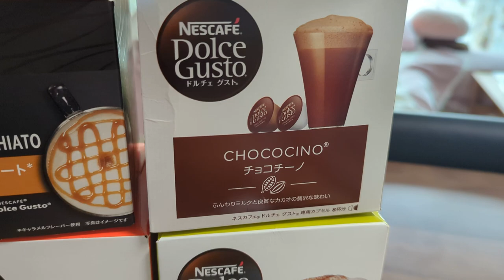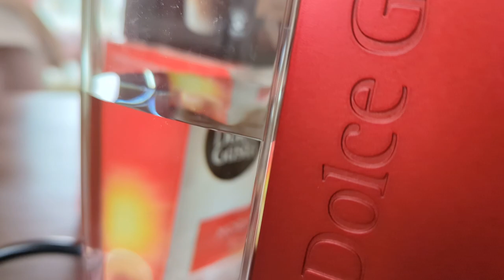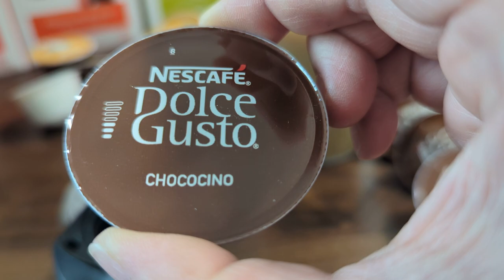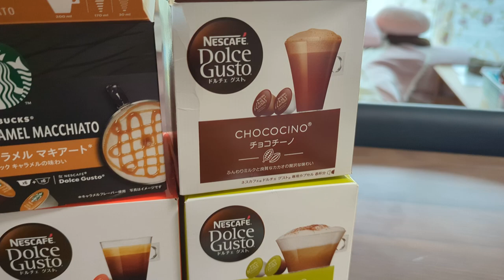家🏠で本格コーヒー☕③❗チョコチーノはココア⁉️美味しい😋👍🎵コーヒー苦手でもOK👍ネスカフェドルチェグスト